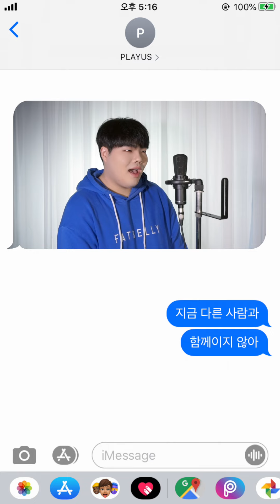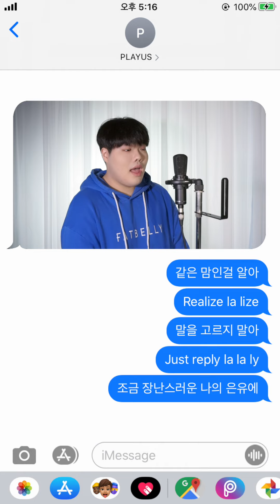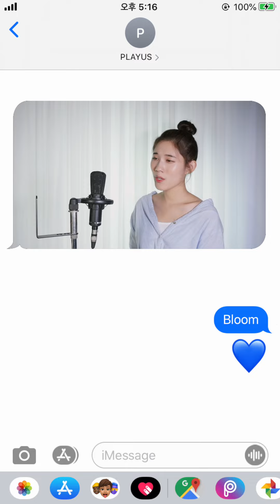IU 아이유 'Blueming(블루밍)' Acoustic ver. - PLAYUS 플레이어스 Cover